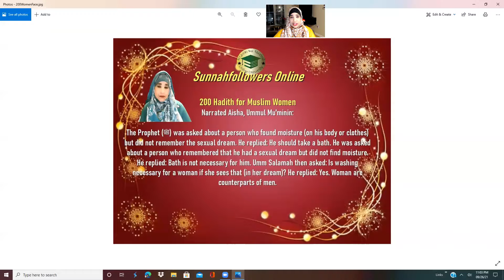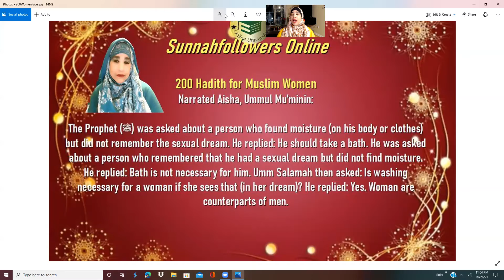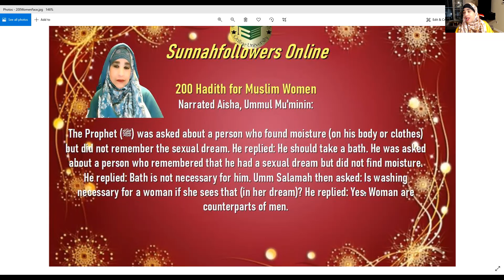200 Hadith for Muslim Women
Narrated Aisha, Ummul Mu'minin:

The Prophet (ﷺ) was asked about a person who found moisture (on his body or clothes) but did not remember the sexual dream. He replied: He should take a bath. He was asked about a person who remembered that he had a sexual dream but did not find moisture. He replied: Bath is not necessary for him. Umm Salamah then asked: Is washing necessary for a woman if she sees that (in her dream)? He replied: Yes. Woman are counterparts of men.